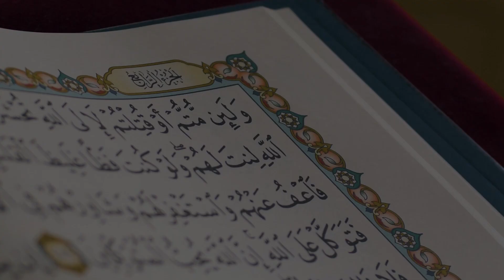Muratal Teras Quran | Surat Al-'Ashr - Ustaz Farhan Feilani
Surat ke- 103 | Juz 30